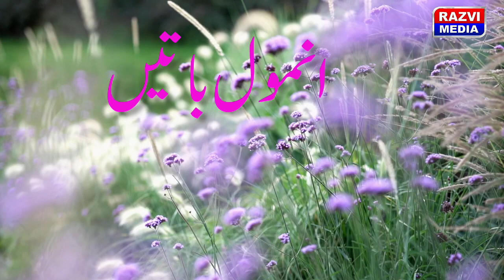अनमोल बातें हज़रते अबू बकर का ईमान अफ़रोज़ वाक़िया